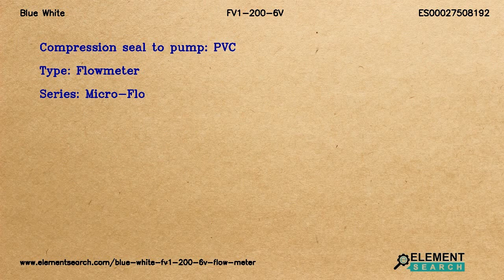Blue White FV1-200-6V Flow Meter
Top Specifications:
Pipe size in : 0.375 in
Flow range : 2.5 to 35 OZ/MIN (100 to 1000 ML/MIN)
Connection type : OD Tubing
Max working pressure pvc lens 70°f : 130 psi (9 bar)
Max working pressure pvdf lens 70°f : 150 psi (10 bar)
Full scale accuracy : +/- 6%

FV1-200-6V Micro-flo Paddlewheel Blue White Flowmeter. Connection Type OD Tubing, Flow Range 2.5 to 35 OZ/MIN (100 to 1000 ML/MIN), O-ring seals Viton